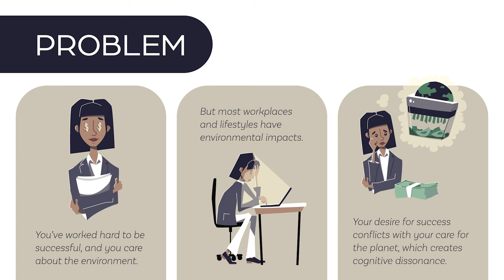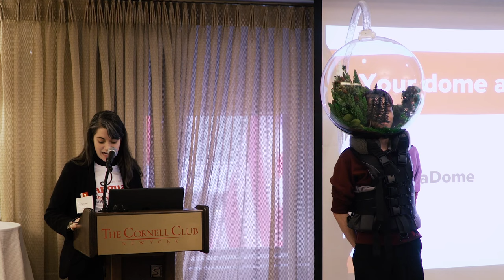“Vanguard” at Wall St Green Summit: How to stop worrying and love climate change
Excerpts from a satirical presentation as "Vanguard" at the Wall Street Green Summit
Starring Rebecca DeMarco
with Elise Wunderlich and Jay Moorehead